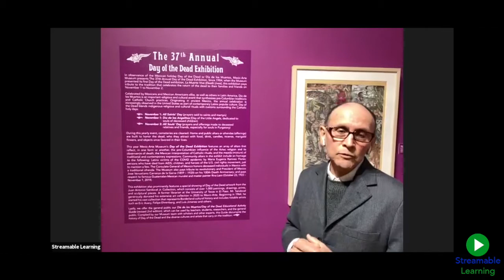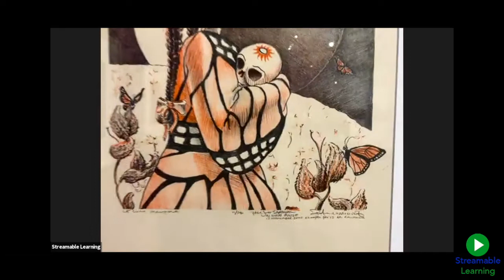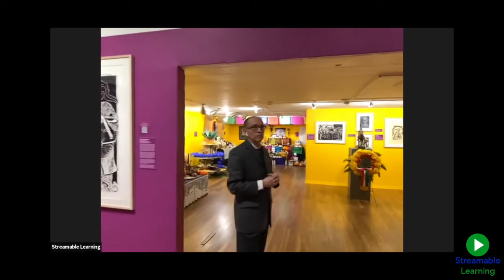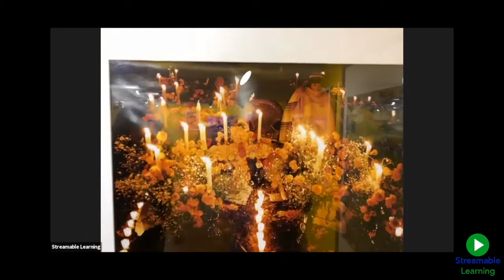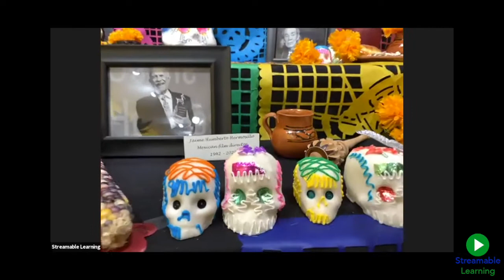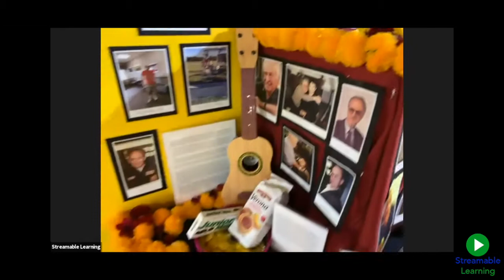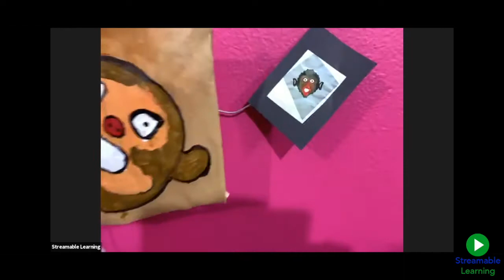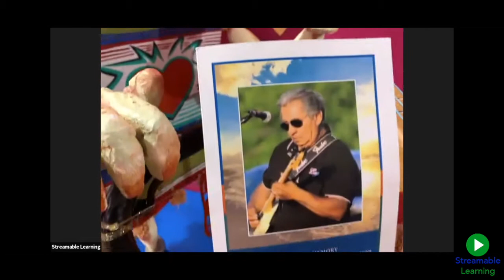Streamable Learning Dia de los Muertos with Mexic-Arte Museum in English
November 2nd is Dia de los Muertos and also the busiest month of the year for the Mexic-Arte Museum. One recent annual custom we established in 2018 is to stream a virtual tour with Streamable Learning. Streamable Learning gives MAM accessibility to their live national audience, allowing our Dia de los Muertos tour to be seen by a diverse mix of learners from home schooled students in Chicago to senior centers in Virginia. That day, two tours were streamed in English and in Spanish.